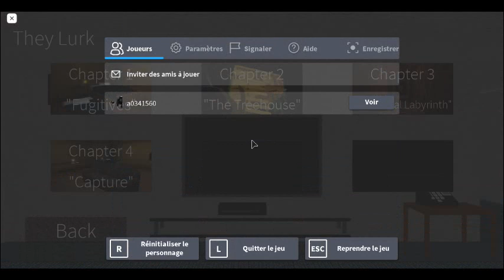Molly And Daisy